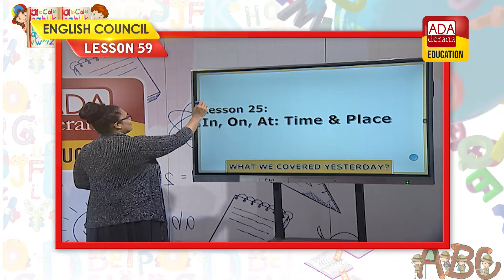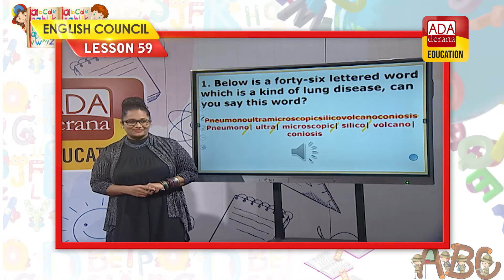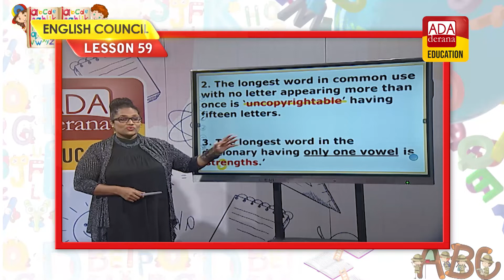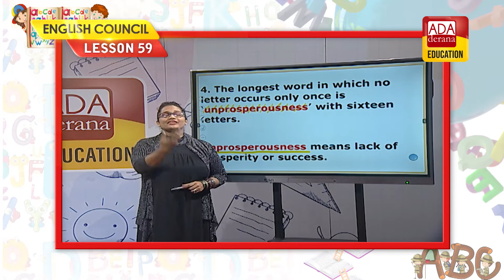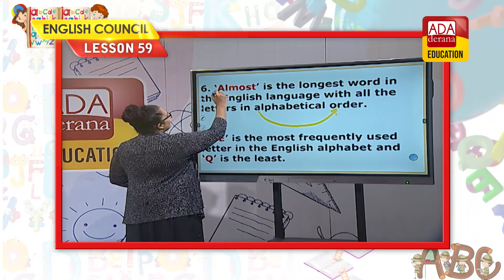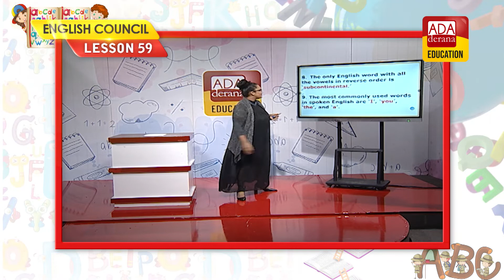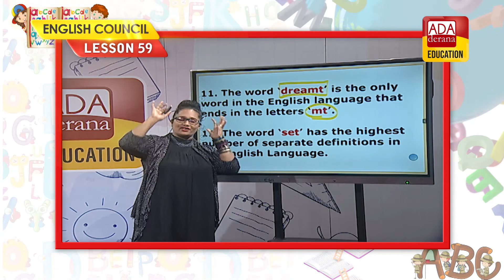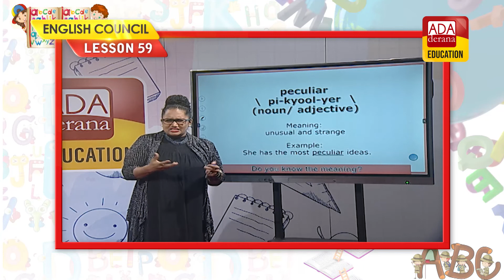ADA DERANA EDUCATION ENGLISH COUNCIL | LESSON 59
Click on the link below and Connect with Ada Derana Education Telegram Channel to easily access all lessons and announcements.